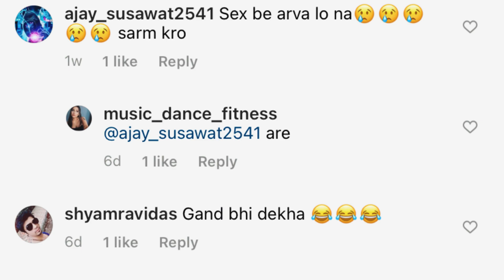Ash|eel Instagram Reels Roast, Brishti Roast 😡🤣😂| Kannu Rajput